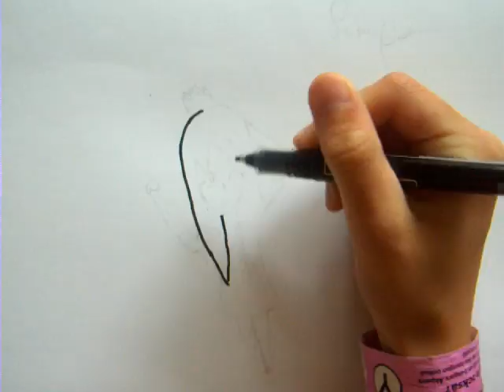Princess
Nora ritar